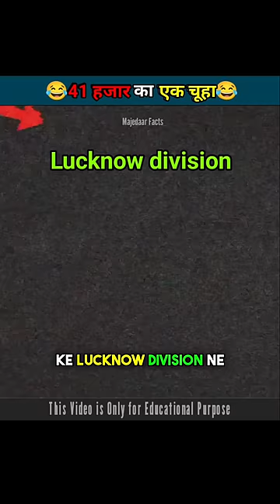41 हजार खर्च किए एक चूहे पर | Railways spent ₹69 lakh to ‘catch rat’ in Lucknow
41 हजार खर्च किए एक चूहे पर | Railways spent ₹69 lakh to ‘catch rat’ in Lucknow,

Guys, normally if a rat comes to our house, we spend some rupees to catch it, but do you know that our Indian Railways spends 41 thousand rupees to catch just one rat, but how do we know the actual situation?  According to the report of Lucknow Division of Northern Railway released recently, Rs. 69 lakhs have been spent in three months only for catching rats, but the surprising thing is that even after spending such a huge amount, our Railways has caught only 168 rats.  It means that Indian Railways has to spend Rs 41 thousand to catch one rat.

I declare that all slideshow belongs to me. Photos all are taken from Google Image search and using the advanced image search options. All images were fairly used during the making of this video for Education purposes. We do not mean to victimize anybody emotionally.

 use..